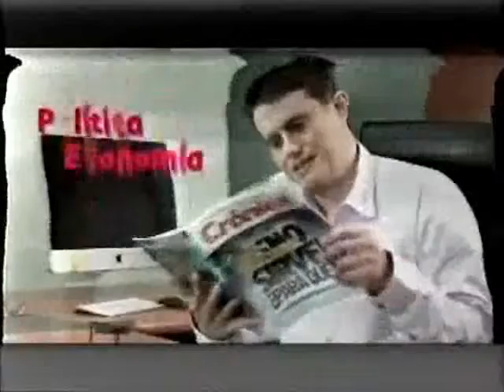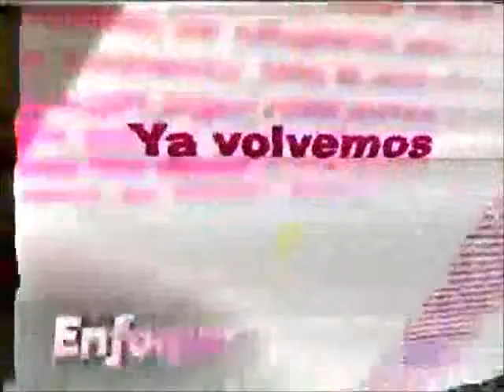Enfoque Presupuesto 2015 ICEFI CA 2000 021214